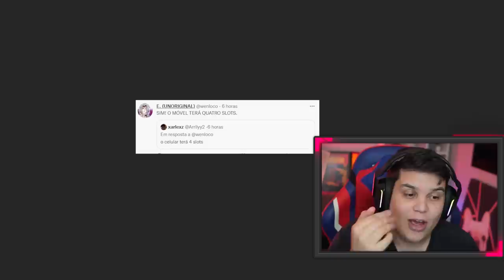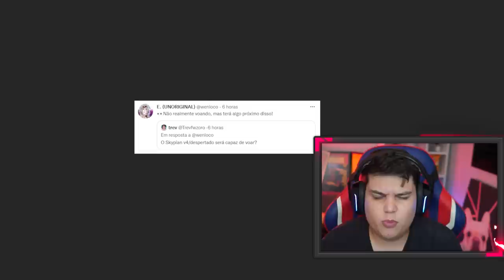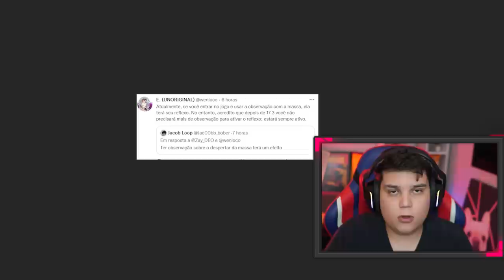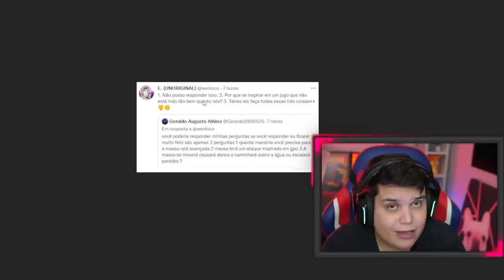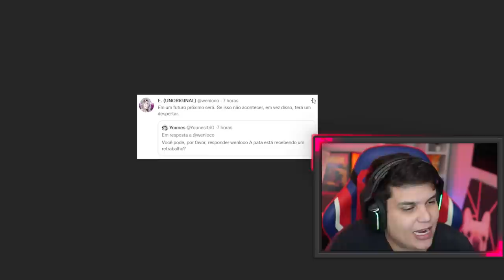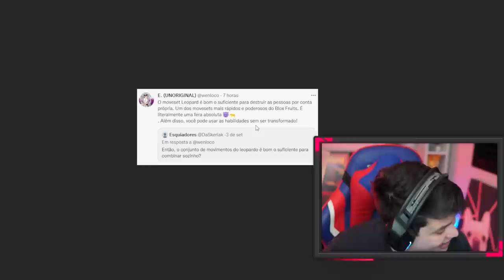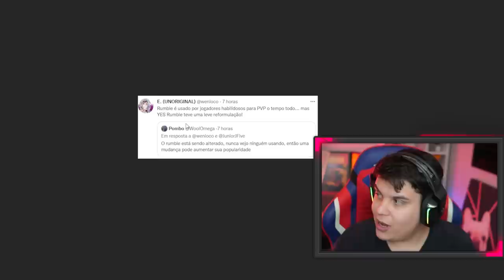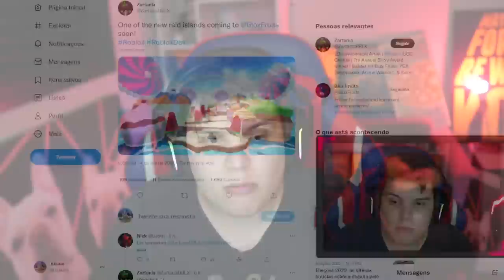ADMS REVELARAM o NOVO (17.3) BLOX FRUITS!